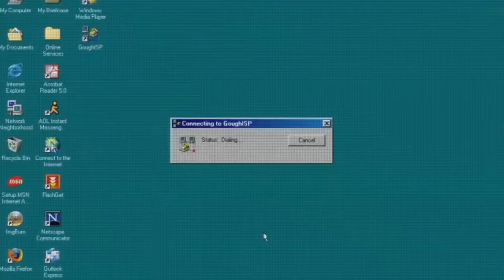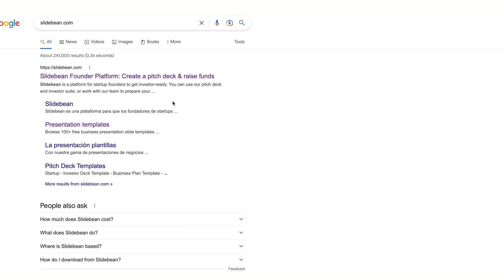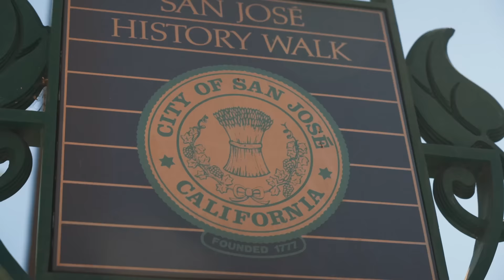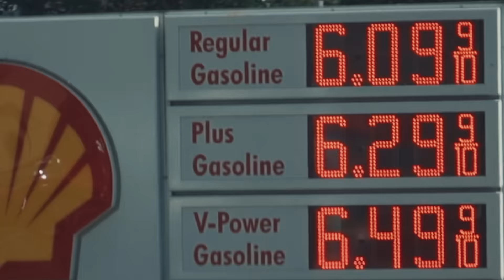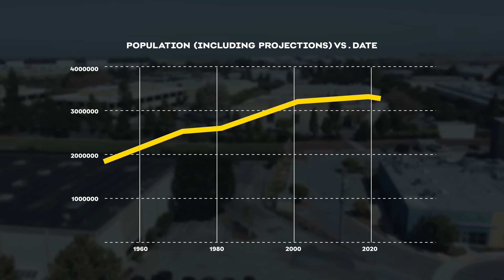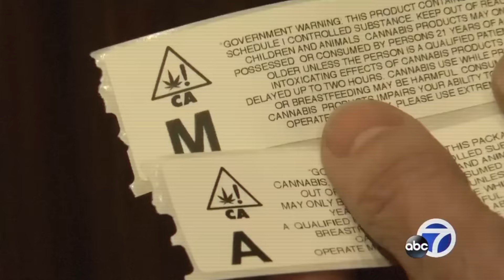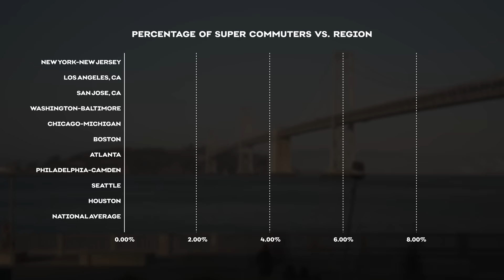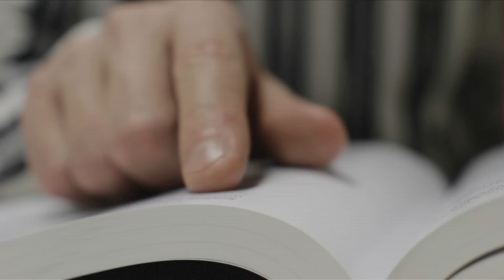Silicon Valley is a Dystopia - Tech Nomad in SF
We don't just make videos. Slidebean helps founders scale their startups.

Silicon Valley is the cradle of innovation. Uber, YouTube, and Apple all first released from this patch of land. But what many don't know is that it is also a dystopia. Rent is expensive, housing is expensive, and the homeless population has skyrocketed. Companies like Google have built small cities and don't want their employees to leave, making it impossible for the locals to afford to live in the neighborhoods they grew up in.

The main reason why the cost of living is so high in California is housing. Regulations from the '70s and '80s have made it almost impossible to build vertical living, which would be the ideal way to ensure affordable living. Gas, electricity, and just about every other aspect of living in California is more expensive than other states.

Diversity is also a major issue in Silicon Valley. Black workers in tech are a statistical oddity, and only 4.7% of the tech working force is Latino. Women make up only 26% of leadership roles even when they are 44% of the workforce. Burnout, anxiety, and depression are also rampant.

About Slidebean